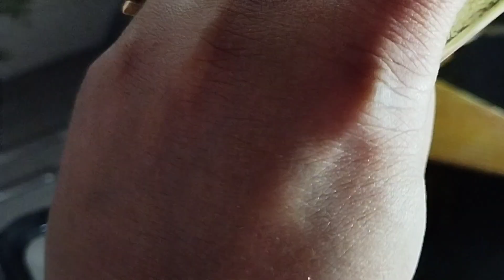Besan kadhi recipe! indian food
Besan kadhi recipi
Indian food